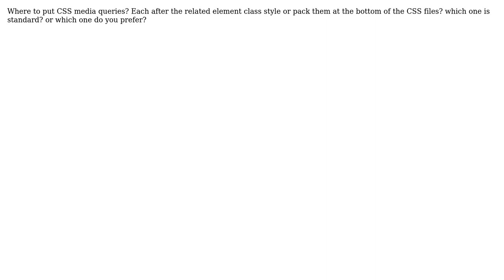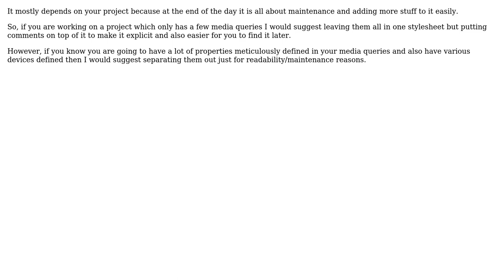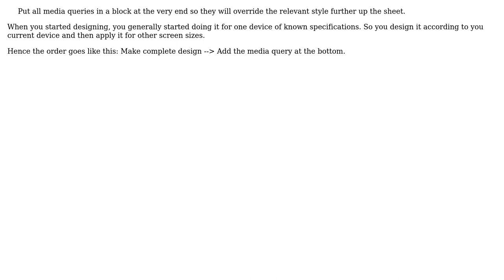Software Engineering: Where to put css media queries in a CSS file? (3 Solutions!!)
Software Engineering: Where to put css media queries in a CSS file?

With thanks & praise to God, and with thanks to the many people who have made this project possible! | Content (except music & images) licensed under CC BY-SA | Music | Images & others | With thanks to user RajoYak user Purvi Barot user Milad Rahimi user AvetisG and the Stack Exchange Network Trademarks are property of their respective owners. You are responsible for your own actions.